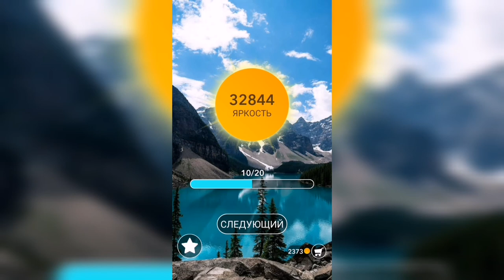Word / Слово Крест: Поиск русского кроссворда / Уровень 920